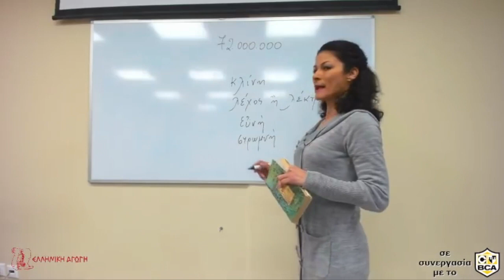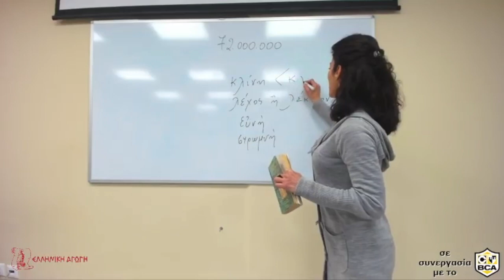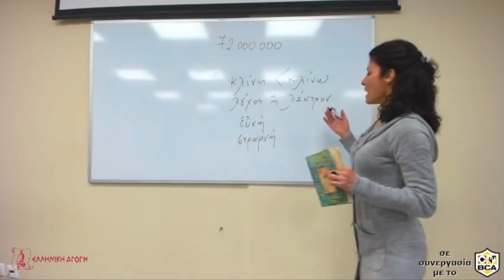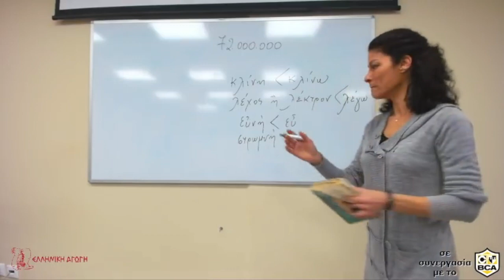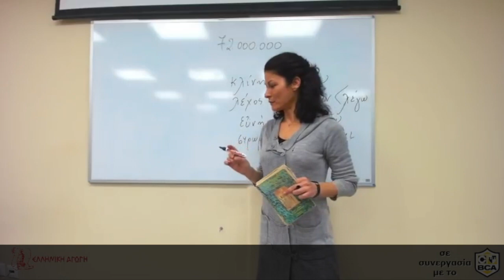ΑΡΧΑΙΑ ΕΛΛΗΝΙΚΑ - ΜΙΚΡΟ ΑΠΟΣΠΑΣΜΑ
Παρακολουθήστε ένα μικρό απόσπασμα από το Α' έτος Αρχαίων Ελληνικών - εντατικόν. Το μάθημα προβάλλεται ταυτοχρόνως και μέσω διαδικτύου στους εγγεγραμμένους μαθητές.

Στόχος του μαθήματος είναι να μεταφέρει την γνώση της αρχαίας ελληνικής γραμματείας σε όλους τους Έλληνες, όπου κι αν βρίσκονται.